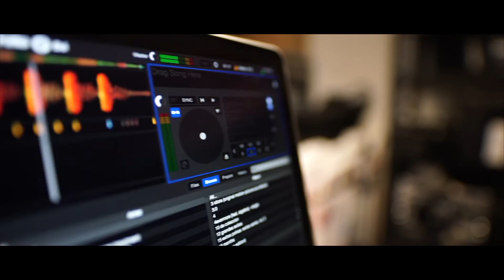SOUNDPARK ACADEMY VAZHAKKALA, KAKKANAD, KOCHI